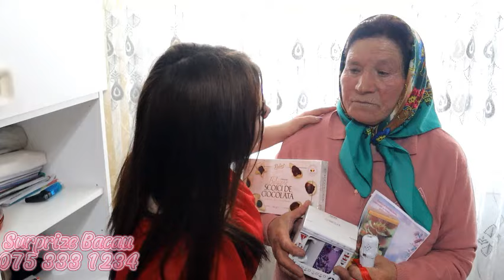Orasul Bacau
⭐️⭐️⭐️⭐️⭐️Surpriza cu Nr #813⭐️⭐️⭐️⭐️⭐️
🎀Surprize La Domiciliu Bacău va asteapta la  magazinul nostru din Piata Centrală Bacau pentru a.organiza impreuna Surpriza Perfecta Persoanelor Dragi Dumnevoastra  🎀
~Dragi nostrii, daca doriți să faceți o surpriză cuiva drag, echipa ,,Surprize "vă stă la dispoziție 24/24 -7/7
🤗Livrăm Zâmbete, Emoții Și Bucurii Persoanelor Dragi Dumnevoastră...
Vă putem ajuta cu idei sau :
  •aranjamente florale (flori naturale, sau flori de sapun) 🌷
  •sampanie sau orice alta bautura🍾
  •tort 🎂
🦋DIVERSE CADOURI🦋
🌸Pentru a organiza, o astfel de surpriza, vom avea nevoie de. :următoarele argumente.🌸
 ▪︎conținutul surprizei va fi hotarată de dumnevoastră.
 ▪︎ Locatia unde doriți sa aibă loc surpriza (adresa exacta, cu nr, strada)
 ▪︎numele sarbatoritei/sarbatoritului
💐Cu drag echipa Surprize La Domiciliu